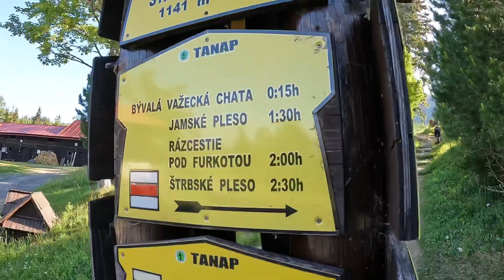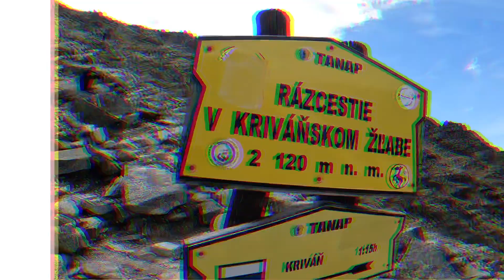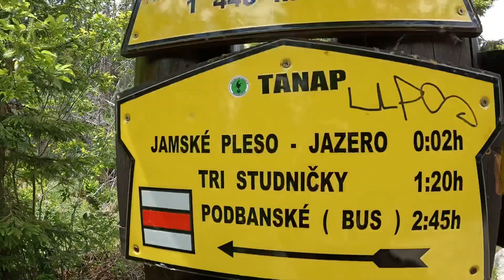“skoro” Kriváň 2495 m.n.m.